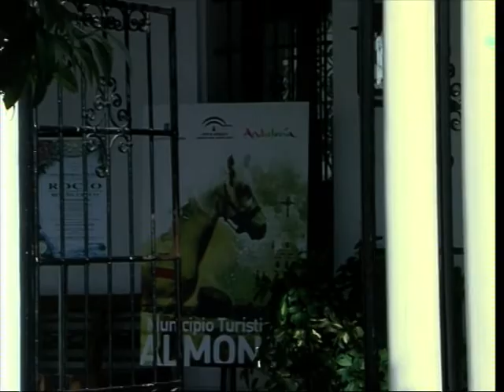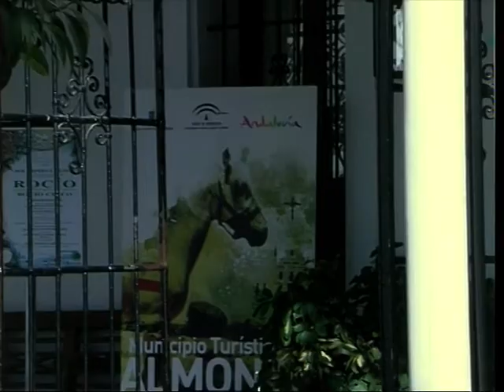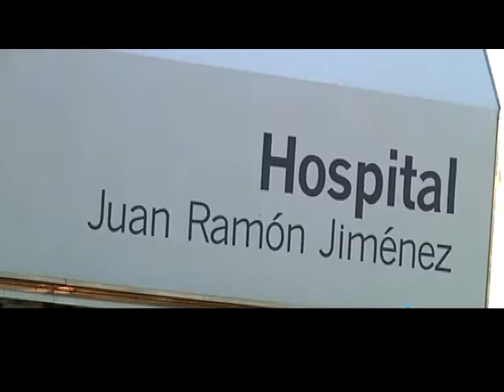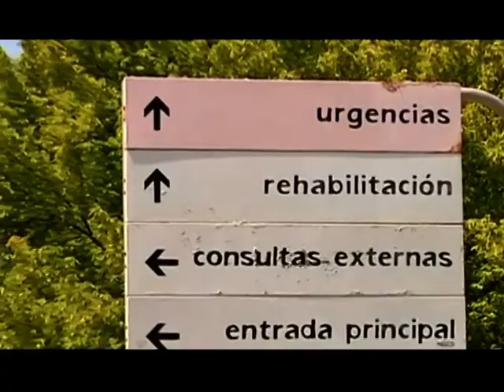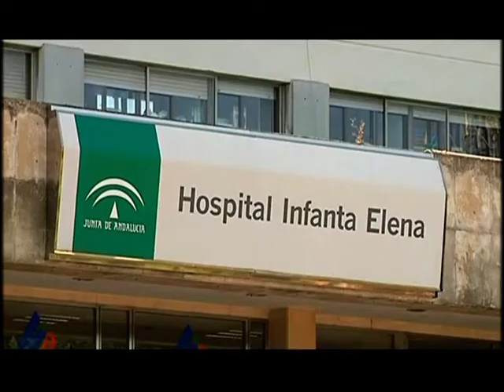00 RESUMEN DE MEDIOS 21 3 19